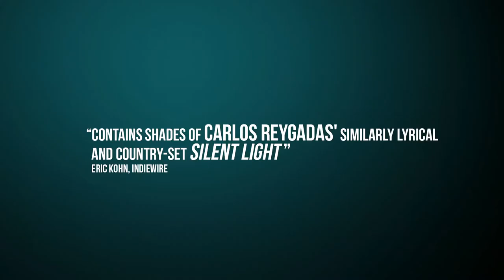It's All So Quiet, by Nanouk Leopold, winner of the Bildrausch Ring of Film Art 2013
This is the official trailer of «It's All So Quiet» by Nanouk Leopold, winner of the Bildrausch jury prize 2013.